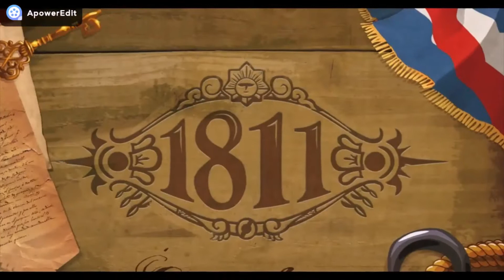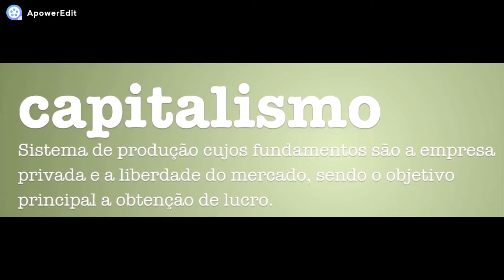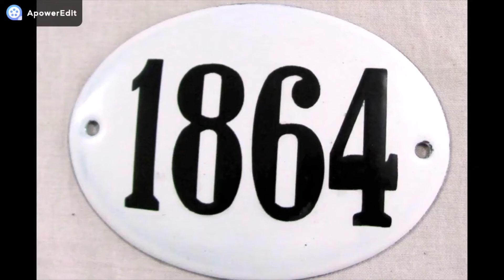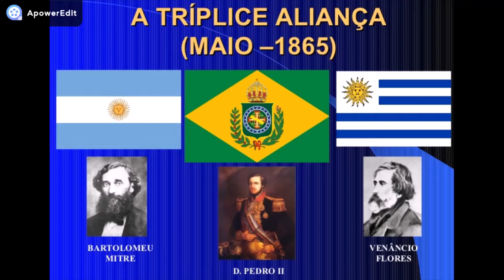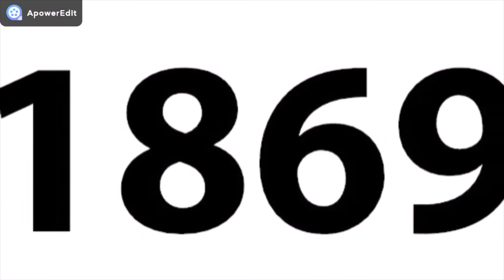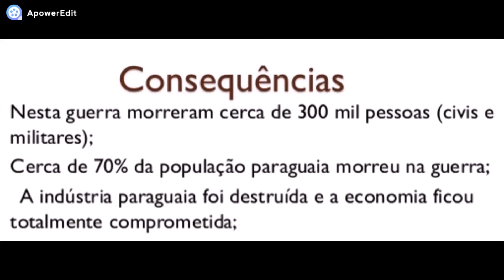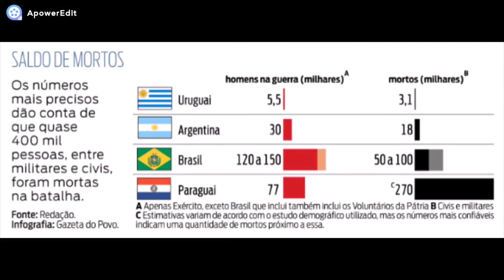GUERRA DO PARAGUAI - HISTÓRIA EM MINUTOS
HISTÓRIA EM MINUTOS - GUERRA DO PARAGUAI